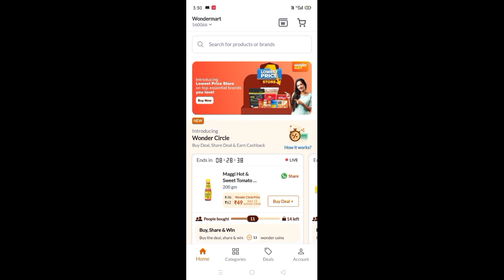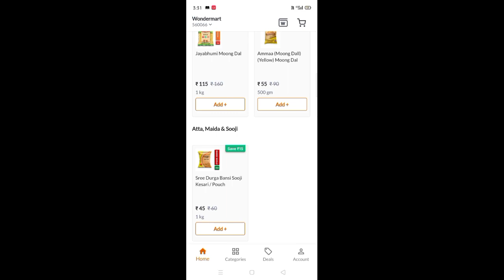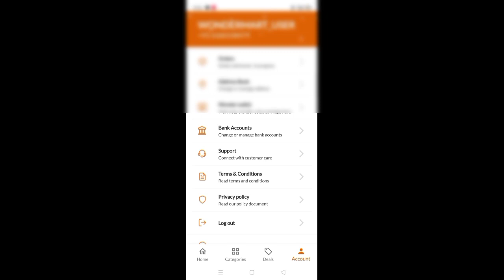best grocery app in bangalore/kannada | wonder mart app in kannada | grocery shopping in kannada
Wondermart - Buy staples, grocery & household essentials at best...

Online shopping at best price. Buy staples, grocery & household essentials at best prices every day in Bangalore, Mysore, Tumkur and Kolar.